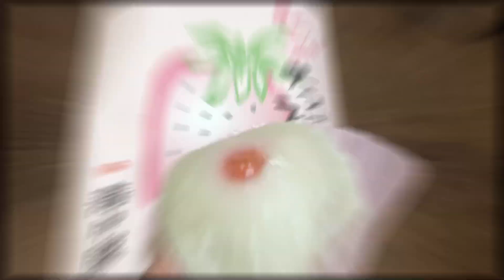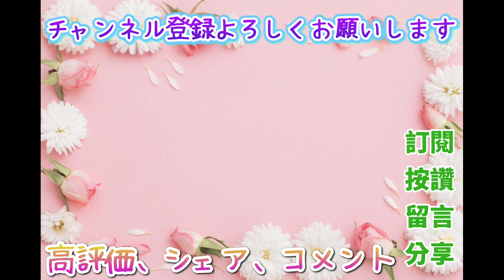【アラサー女とペットの日本生活】八重桜満開🌸桜絨毯｜秋田犬寝顔がブサイク｜ヨークシャテリアはめっちゃ茶トラ猫を舐めるけど、逆に猫が嫌がる｜日本犬は家にトイレしないので、雨が降っても、一日2回に散歩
【アラサー女子とペットの日本生活】八重桜満開🌸 八重桜の桜絨毯｜秋田犬寝顔がブサイク｜ヨークシャテリアはめっちゃ茶トラ猫を舐めるけど、逆に猫が嫌がる｜日本犬は家にトイレしないので、雨が降っても、一日2回に散歩

[Japanese life of Taiwanese girl and pets] Yae Sakura full bloom 🌸 Yae Sakura Sakura rug | Akita Inu sleeping face is ugly | Yorkshire terrier licks brown tiger cat, but the cat dislike dog| Japanese dogs do not toilet at home, so it rains Even if it rains, I take a walk twice a day

帶狗狗去家裡附近公園散步，八重櫻滿開到凋謝，日本櫻花地毯超美的！
約克夏一直舔貓咪的臉，但貓咪不喜歡狗狗，臉看起來很厭世。
秋田犬超級熟睡到臉整個很醜的可愛！
日本犬在家裡不上廁所，下雨天也要一天散步兩次。

おすすめ動画↓不容錯過影片Recommended Videos
オランダみたい天国！【鶴見緑地公園】写真映えする風車の丘と花畑！河津桜も見える！絶景❣️像荷蘭一樣的天國大阪鶴見綠地公園！河津櫻也看得到！絕景！

犬と猫を連れて世界遺産白川郷へ【秋田犬、保護猫、ヨークシャテリア】|帶毛小孩去日本世界遺產白川鄉

雪で1人で猫、犬を3匹連れて散歩する/犬、猫と泊まれるペンション後編

犬、猫と泊まれるペンションー岐阜高山(秋田犬、日本猫、ヨークシャテリア)

猫も犬の神社にお詣り！面白い【小野住吉神社】｜貓咪也去日本狗狗神社參拜！ 趣事連連Cat also visit dog shrine

犬と猫、奈良の鹿と初対面！興奮と恐怖、、慎重な私｜狗狗跟貓咪跟奈良鹿初次見面！(Akita dog , Japanese cat , Yorkie) Deer of Nara Park

0:00 予告
2:45 犬の友達
4:17 猫は犬が好きじゃない
6:10 桜が散る
8:05 秋田犬が歩かない
9:56 雨の日の散歩
11:45 苺大福
11:54 秋田犬の寝顔がブサイク
13:39 桜が散った
15:04 桜絨毯
16:52 犬の友達柴犬